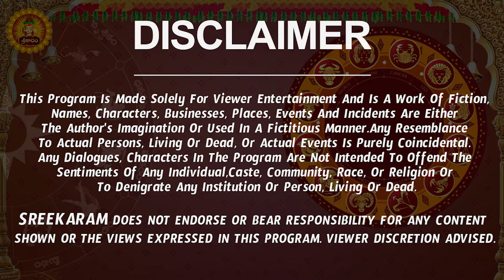Tula Rasi Phalalu 2024 Telugu | Tula Rasi Phalalu October 2024 | Libra Horoscope | Sreekaram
Watch Tula Rashi Weekly Horoscope | Tula Rasi October 2024 Telugu | Tula Rasi October Month 2024 | October Month Tula Rasi 2024

Here is Tula Rashi October 2024 Telugu | October 2024 Tula Rashi Phalalu

 tula rashi 2024 telugu, tula rasi 2024 telugu, rashi phalalu, october 2024 rasi phalalu, libra horoscope,  tula rasi october month 2024, tula rasi october 2024